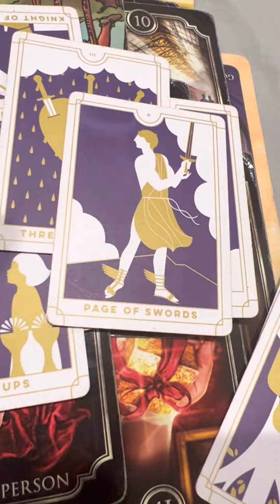May 14, 2022